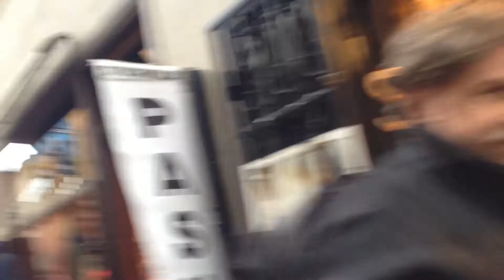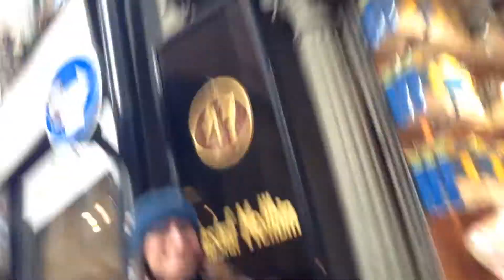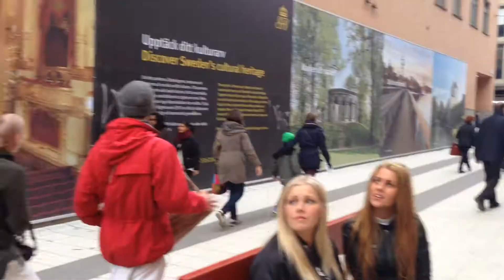Harinam 2014 03 22